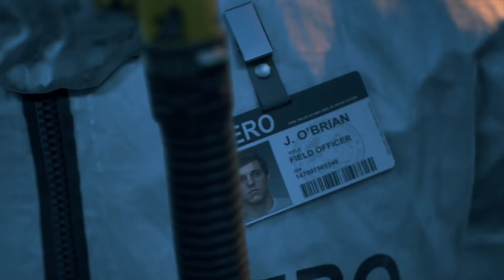Pure & Uncut: Days Gone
We serve you, pure and uncut, the first 20 minutes of Days Gone.